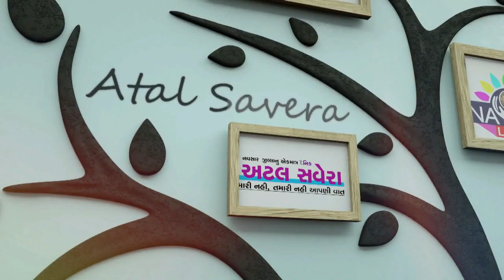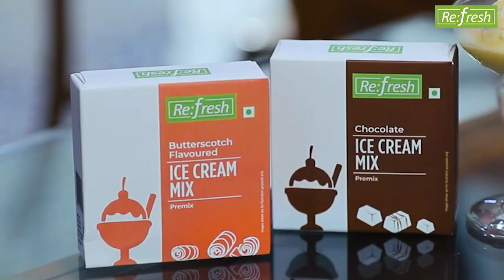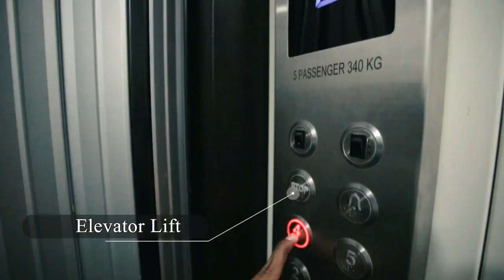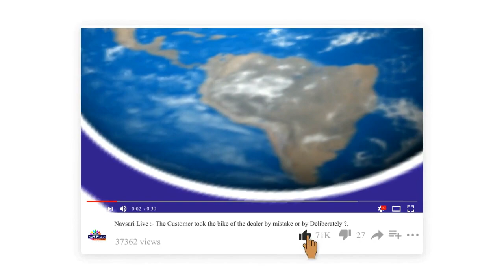NAVSARI LIVE :-વર્ષાઋતુની શરૂઆત થતા ની સાથે જ નવસારી વિજલપુર ફાટક ઉપર પરેશાન થતી આમ જનતા.